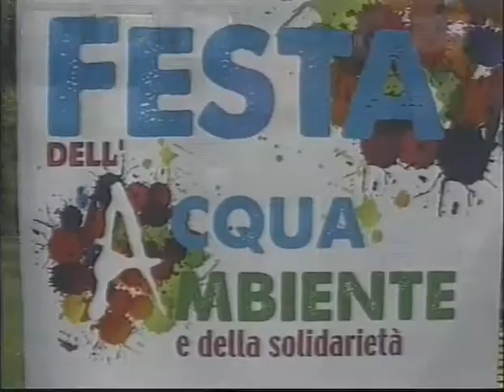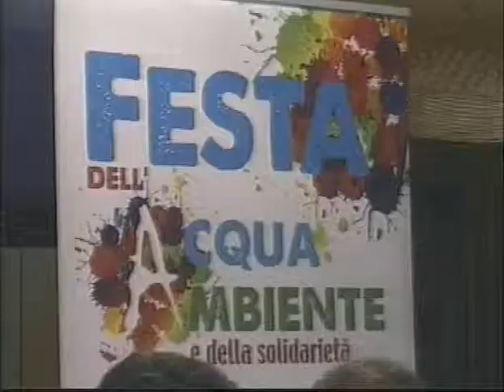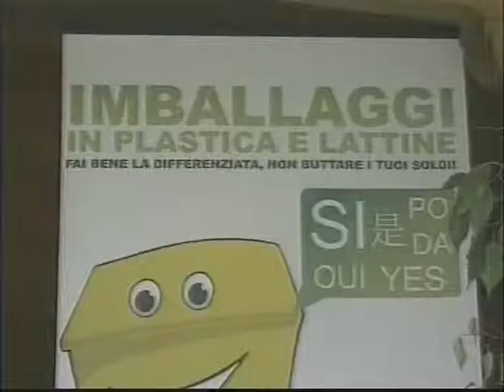Acqua Ambiente e Solidarietà 2013 Parte 1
Interviste e filmati dell'evento